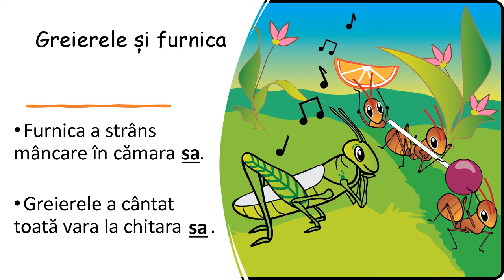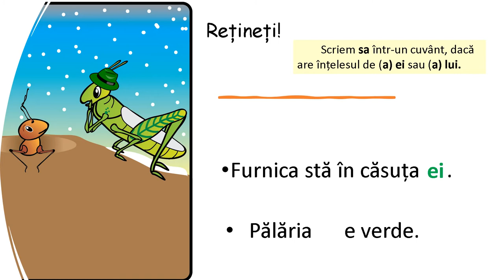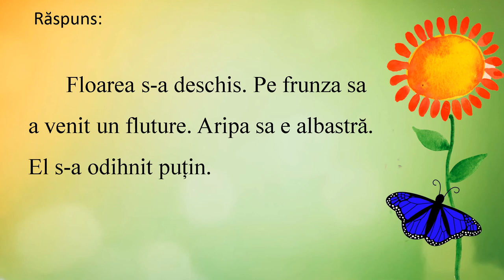Scrierea corectă a cuvintelor sa și s-a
Resursa propune citirea unor enunțuri, identificarea situațiilor de scriere corectă a cuvintelor sa și s-a, stabilirea modalităților de autoverificare, un exercițiu de exersare și verificarea acestuia.